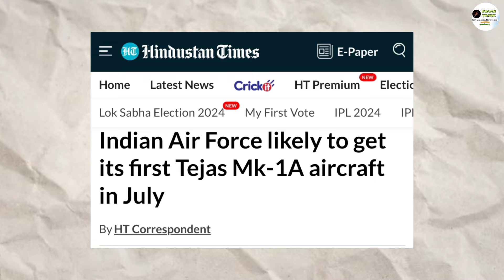India's HAL Develops Tejas Mk2, Which Can Carry 8 Air to Air BVR Missiles | Prototype Ready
US F-35 Fighter Jet
US most advanced F 35 Fighter Jet
India Tejas

 1 ) This video has no negative impact on the original works ( It would be positive for them )
2 ) This video is also for teaching  belong to respectful owner .